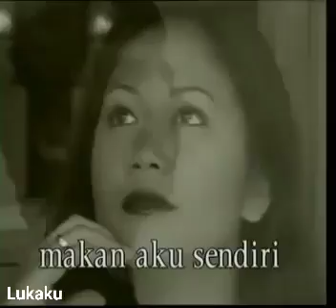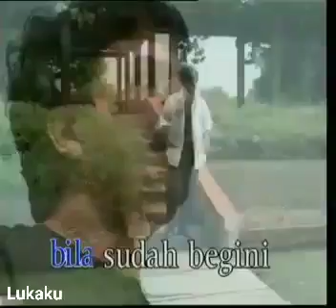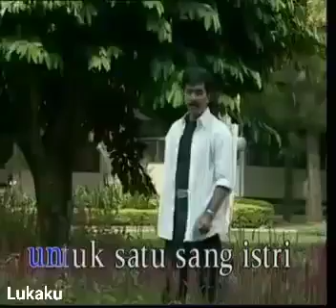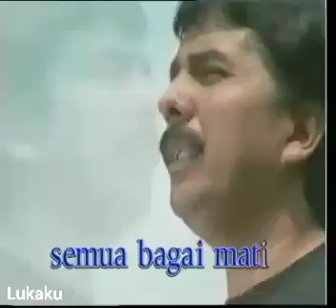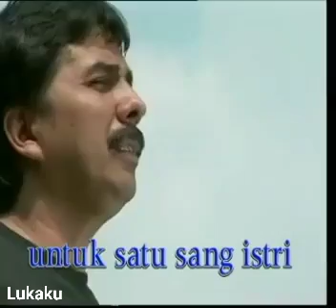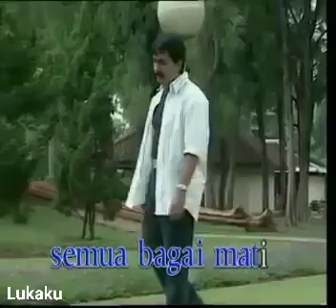Lagu Tempo dulu - Johan Untung Nanlohy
Lagu tempo doeloe